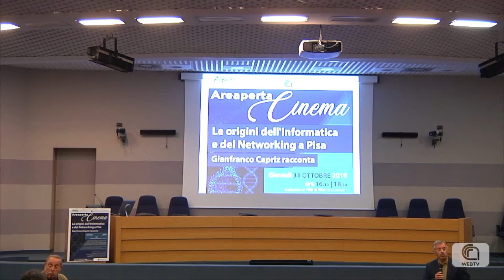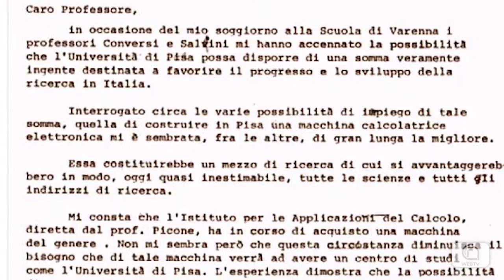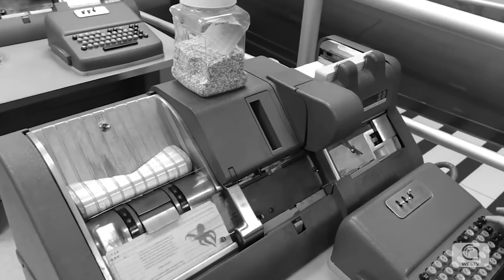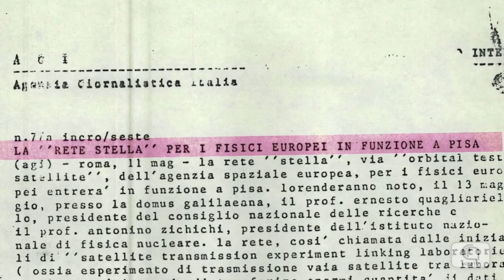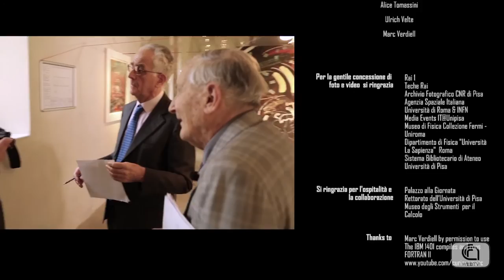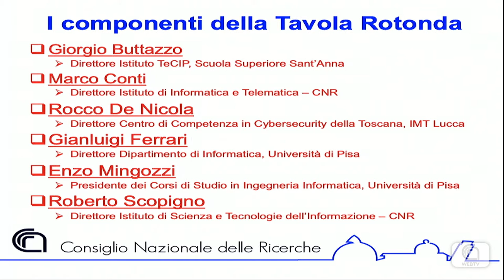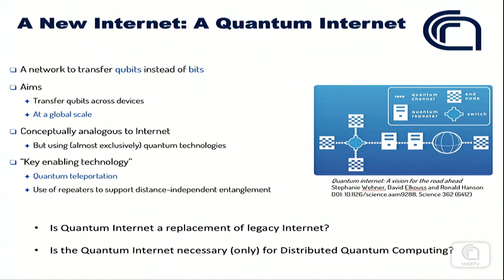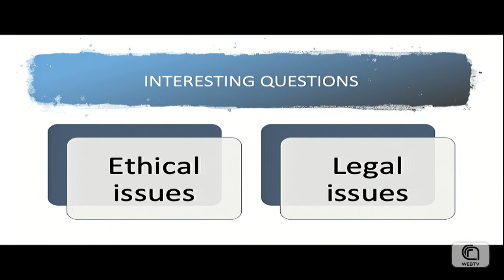G. Capriz: LE ORIGINI DELL'INFORMATICA E DEL NETWORKING A PISA (31/10/2019)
Un documentario sulle origini dell’Informatica, in cui il Professor Capriz ci racconta come nella prima metà degli anni ’50 vengono gettati i primi semi che faranno assumere a Pisa un ruolo rilevante a livello nazionale ed internazionale in ambito informatico.
Il documentario parte col narrare la storia della CEP (Calcolatrice Elettronica Pisana) per poi toccare vari filoni di ricerca quali la Linguistica Computazionale, la Computer Music, il Controllo dei Satelliti in Orbita e progetti pionieristici sulle reti di computer di nome RPCNET, STELLA e OSIRIDE
Il Prof. Capriz conclude il racconto parlandoci dei ‘segnali’ che arrivano dal mondo sul Quantum Computing e sul Quantum Networking proponendo a Pisa di mettere a frutto le potenzialità e le risorse necessarie per ripetere in ambito Quantistico ciò che si riuscì a fare nella seconda metà del secolo scorso con la CEP e il Networking.
Il documentario è prodotto dall’Associazione Galileo Galilei dell’Università di Pisa con la partecipazione del Cnr di Pisa – diretto da Alessandra Valvani – scritto da Gianfranco Capriz – condotto da Luciano Lenzini
Al termine della proiezione seguirà la tavola rotonda “Informatica a Pisa: cosa c’é dietro l’angolo?” intesa a discutere sul futuro dell’Informatica, cercando di cogliere e delineare prospettive e opportunità per l’intero ecosistema della ricerca pisano.

Moderatore: Domenico Laforenza, ricercatore emerito, DIITET – CNR

Partecipanti:

Giorgio Buttazzo, direttore Istituto TeCIP, Scuola Superiore Sant’Anna
Marco Conti, direttore Istituto di Informatica e Telematica – CNR
Rocco De Nicola, direttore Centro di Competenza in Cybersecurity della Toscana, IMT Lucca
Gianluigi Ferrari, direttore Dipartimento di Informatica, Università di Pisa
Enzo Mingozzi, presidente dei Corsi di Studio in Ingegneria Informatica, Università di Pisa
Roberto Scopigno, direttore Istituto di Scienza e Tecnologie dell’Informazione – CNR